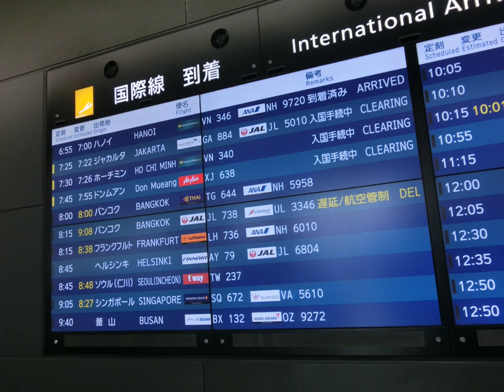ブルガリアオンライン交流会 Memorial Movie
12月19日（土）22:00(Japan Time)・15:00(Bulgaria Time)、星城高校の生徒の皆さんと、本校を訪れたブルガリア共和国ガブロボ市の皆さんで、オンライン交流会を行いました。
　本来であれば、今年の8月、同市を訪れ、お互いの文化や歴史を学び合い、さらなる交流と友情を深めるはずでした。しかし、コロナ禍の中では人の往来もままなりません。そんな中、1年ぶりの再開をオンラインで行いました。